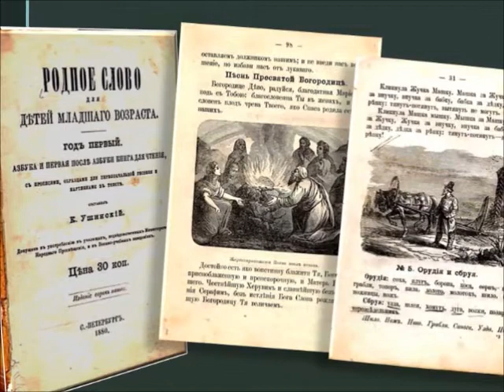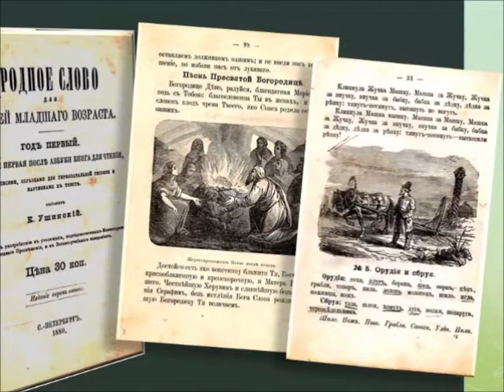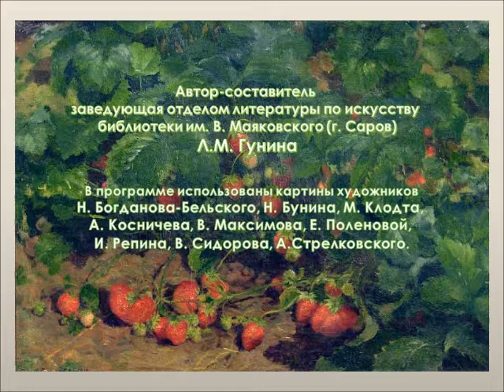Русское чудо Мордовии. Художник Ф. В. Сычков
Заслуженного деятеля искусств РСФСР художника Федота Васильевича Сычкова называют русским чудом Мордовии.  Его картины разошлись по всему миру.
Чем же они хороши? Онлайн-беседа «Русское чудо Мордовии. Художник Ф.В. Сычков», подготовленная сотрудниками Зала искусств библиотеки им. В. Маяковского, в доступной форме знакомит с жизнью живописца, главными темами его картин.